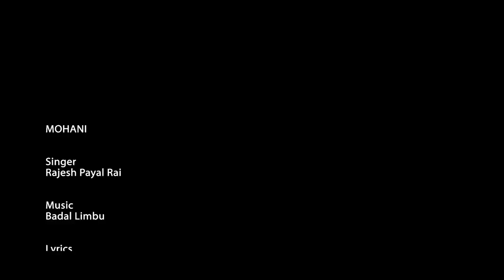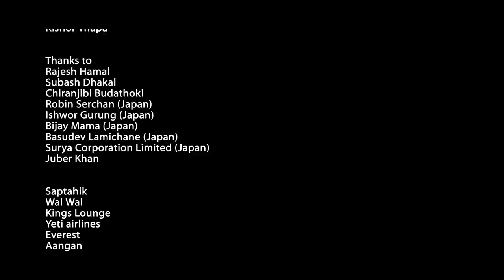Rajesh Payal Rai || Mohani Lagaune || Darshan Namaste 4 | ft.Mariska Pokharel & Prakash Ra Full HD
Singer : Rajesh Payal Rai
Lyrics : Bhadrakala Angbuhang Rai
Arranger : Udaya Raj Poudel
Recordist : Markos Das / Ajaya Karki
Mix : Prakash mishra
Mastering : Kishor Thapa
Album : Darshan Namaste 4
Cover Design : Shann Thapa
Model : Mariska Pokharel & Prakash Rai
Camera ass : Rakesh Kirati / swarnim Rai
Cinematographer : Bikram Gurung
Edit : Bharat Regmi / Ub Chams
Dir : Subash Gurung (Ganesh)
Post Pro : Zap Studio (HONG KONG)

© राजेशपायल राइ
यस च्यानलमा रहेका अडियो-भिडियोको पुरै वा कुनै अंश हाम्रो जानकारी र अनुमति बिना डाउनलोड  गरी अन्य कुनै पनि प्रयोजनका लागि अरु YouTube, Facebook वा अन्य सामाजिक संजालमा अपलोड गरेको पाईएमा प्रचालित राष्ट्रिय तथा अन्तरराष्ट्रिय कानुन बमोजिम कडा भन्दा कडा कारबाही गरिनेछ | यसबाट हामीलाई पर्न गएको क्षतीको भरपाई र असुल-उपर पनि अभियुक्तबाट गराइने छ | अडियो-भिडियोको सर्वाधिकार